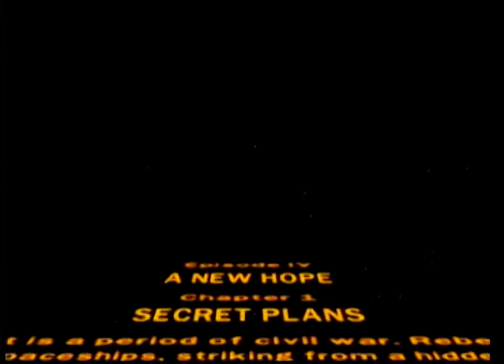Leonard Bros Game Lego Star Wars 2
We play the first stage of A New Hope, until the game locked up on us.